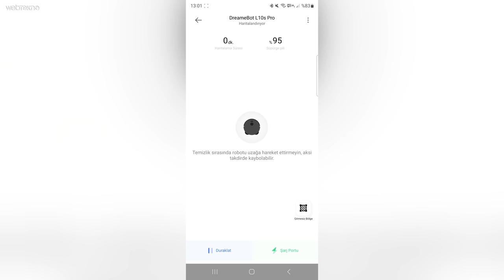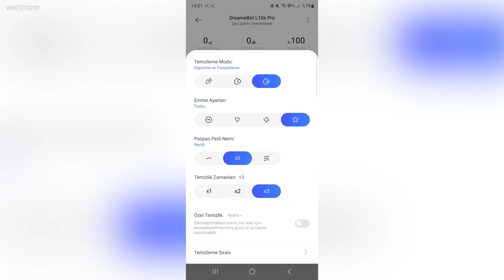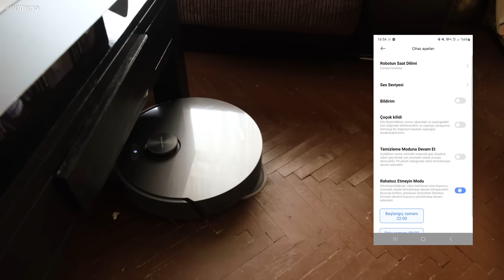Bu Fiyata En İyisi! DreameBot L10s Pro Robot Süpürge İncelemesi!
''Hangi robot süpürgeyi alsam bilemiyorum'' diyenlerin yükünü hafifletmeye geldik. Kendi segmentinin en iyi performans sunan seçeneklerinden DreameBot L10s Pro'yu inceledik.

Özellikle de artan popülaritesi sonrası bir sürü farklı markanın model model robot süpürgeyle karşımıza çıkması, ''alalım bir tane, her eve lazım'' diyen bizlerin işini epey zorlaştırdı. Islak temizlik de  yapanıydı, çöpünü kendi kendine boşaltanıydı, sesle kontrol edileniydi derken farklı ihtiyaçlara yönelik onlarca ürünün arasında kalakaldık.

Tabii ki işin bir diğer boyutu da bütçe. Aradığınız özelliklerin sayısı arttıkça, haliyle fiyatlar da ufak ufak tırmanıyor. Bu yüzden bir robot süpürgenin olmazsa olmazlarını belirleyip mantıklı seçim yapmak gerekiyor. Kıyaslamalar, fiyat/performans dengesi ve özelliklerin değerlendirilmesi ise son dönemde karşımıza en iyi seçeneklerden biri olarak Dreame L10S PRO'yu çıkartıyor. Bakalım 2 köpekli bir evde nasıl sonuçlar verecek, herkese iyi seyirler!